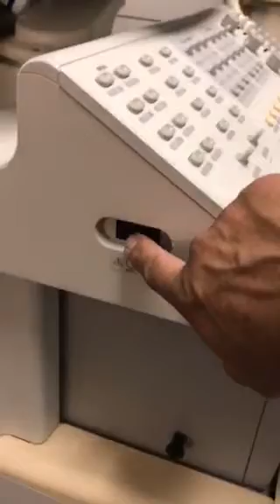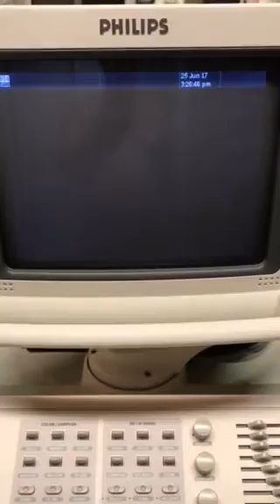Philips HDI 5000 6 25 17